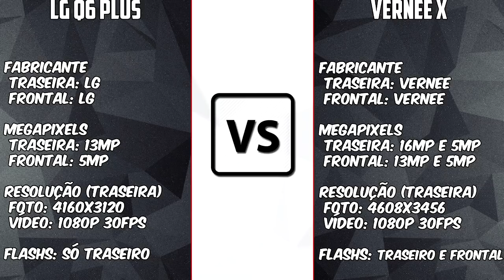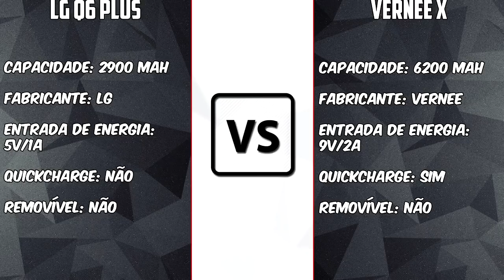LG Q6 Plus VS Vernee X [BRASIL VS CHINA] Duelo de telas infinitas | BigTech